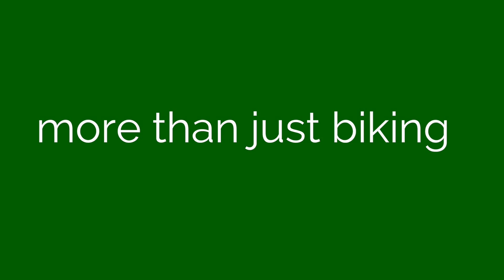TransyBike - Our guests say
Self guided bike tour in Transylvania on a tandem with TransyBike